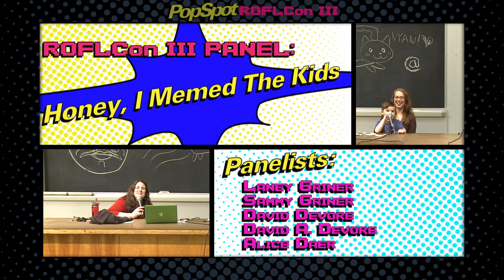Honey I Memed the Kids 4/4 - Panel - ROFLcon 2012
We shot the panel: 'Honey I Memed the Kids' with panelists Laney Griner (Success Kid), Sammy Griner (Success Kid), David Devore (David After Dentist) - check it out and if you're interested in more ROFLcon, take a look at our playlist

The original 'Success Kid' picture was taken in 2007. Laney Griner took a picture of her then 11-month old son Sammy - the rest is history.
Laney Griner's Profile:
Job Title: Mom, Photographer
-- Sammy Griner was 11 months old in 2007 when the picture went viral

In 2008 David DeVore Sr. took his seven-year-old son, David DeVore Jr. to the dentist - the famous drive back home was posted on YouTube in 2009 and had 3million views within 3 days - 'Is this real life?'

About PopSpot and RoflCon:

the World's Biggest Event for YouTube Stars and Their Fans.
PopSpot, the new pop culture channel on YouTube, will be aiming
all of its pop on Boston, May 4th & 5th, as the main sponsor of ROFLCon (Rolling On The Floor Laughing Convention: ‪ the first Internet conference devoted entirely to Internet memes and their stars. PopSpot will add it's own signature pop to the conference by setting up a virtual PopSpot on site where YouTube stars such as Antoine Dodson ("Hide Your Kids, Hide Your Wife"), Paul Vasquez ("Double Rainbow Guy"), Matt Harding ("Where the Hell is Matt?") and others will be given the opportunity to record an official ROFLCon video portrait, "Pop" their viral videos, meet members of the media and interact with their fans.

From the creator of VH1's Pop-Up Video comes your one stop pop culture spot on YouTube. Fresh daily and weekly shows. The Spot where YouTube Stars and pop culture celebrities get "popped." Smart, snarky, clever, hilarious, outrageous, hot, informative and unfiltered fun.

The only spot on the web where you can see Pitt, Bieber, Lautner, De Franco, Beyonce, Britney, Jenna Marbles, The Annoying Orange, Shane Dawson, Ray William Johnson, What The Buck, Rebecca Black, The Double Rainbow Guy AND Cats with Lightsabers...get popped!

best famous 'internet convention' party nerd ROFLcon 2012 ROFL convention 'rolling over the floor' Boston MIT panel discussion panelist interview Q&A facts background knowledge  video creator star memes vidcon summit  campus 'MIT' 'david after dentist' 'david deVore' 'dentist' 'after dentist' 'success kid' 'is this real life' 'sammy grinner' 'laney grinner' 'successkid'